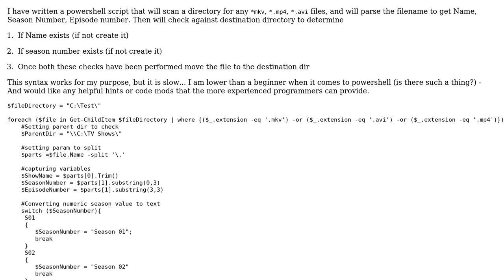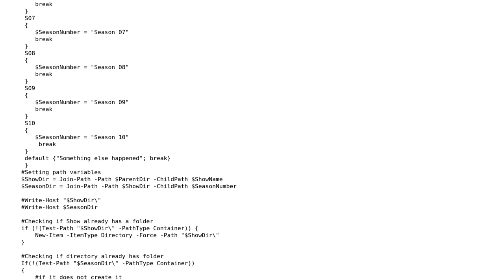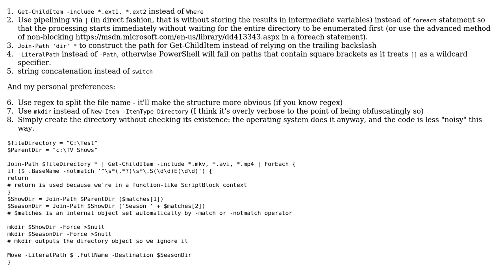Normalize video filenames and move files to destination directory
With thanks & praise to God, and with thanks to the many people who have made this project possible! | Content (except music & images) licensed under CC BY-SA | Music | Images & others | With thanks to user wOxxOm user Vogel612 user user2676140 and the Stack Exchange Network Trademarks are property of their respective owners. You are responsible for your own actions.